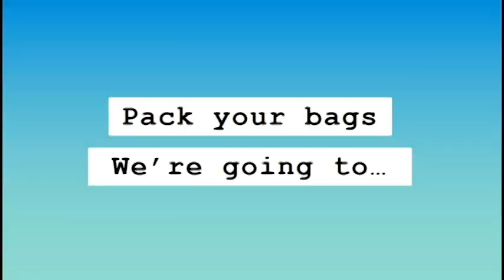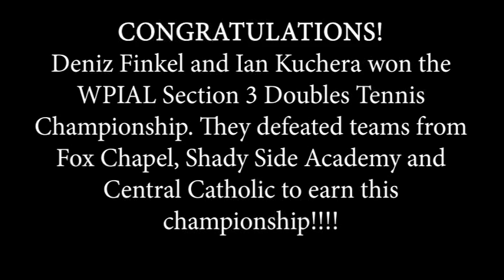Allderdice Announcements 5/11/21